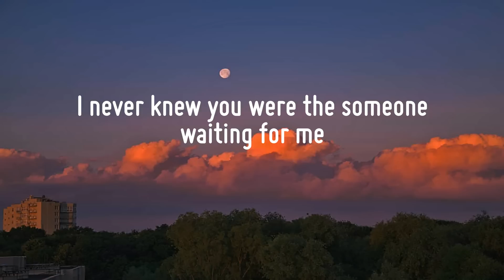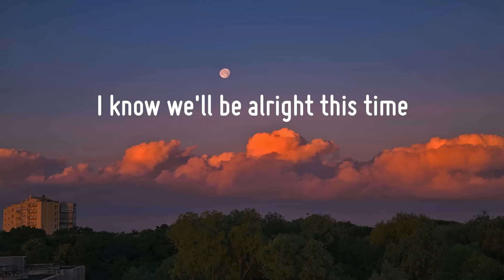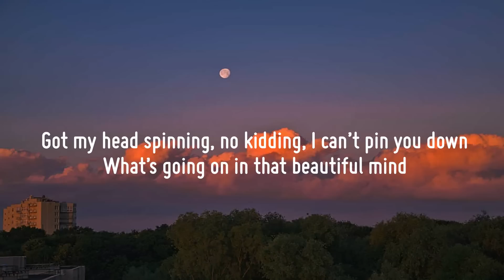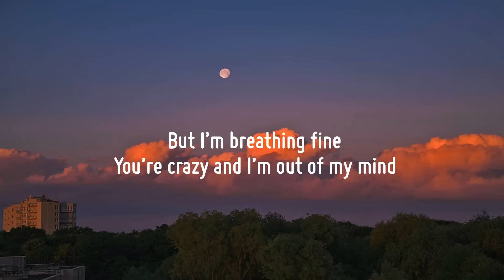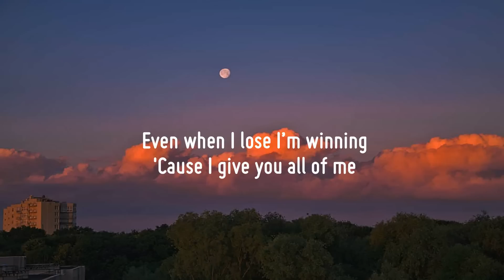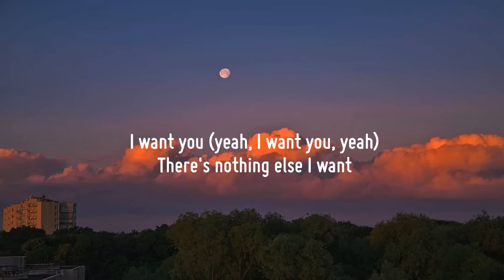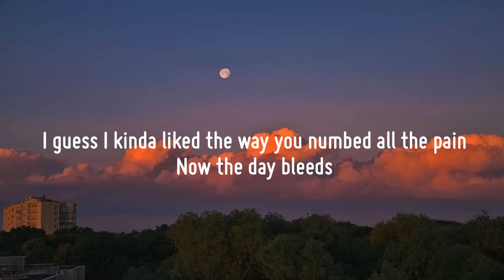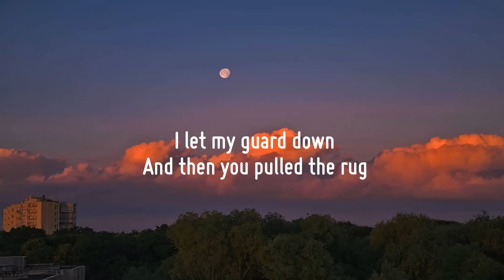Ed Sheeran - Perfect (Lyrics) | John Legend, Lewis Capaldi, Ali Gatie,… (Mix)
"Perfect"